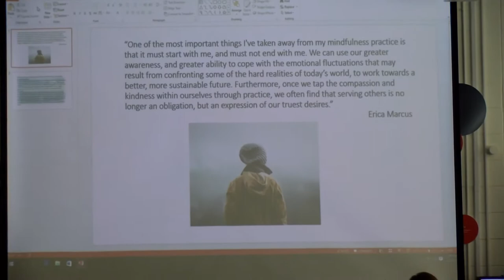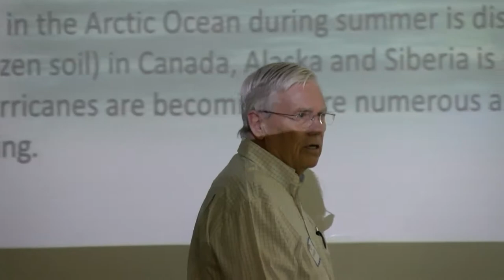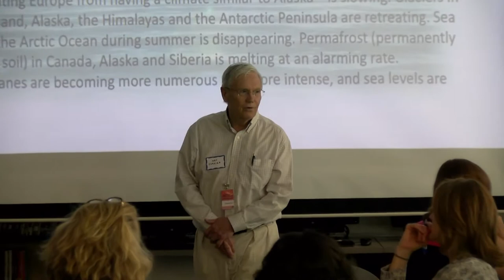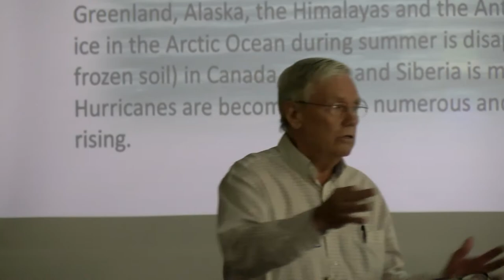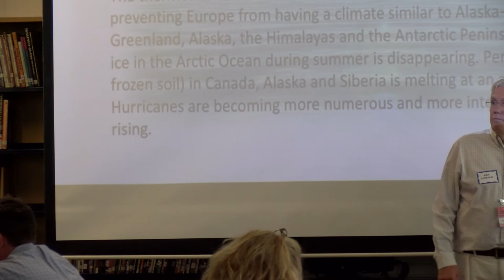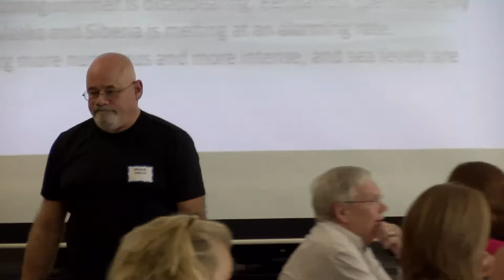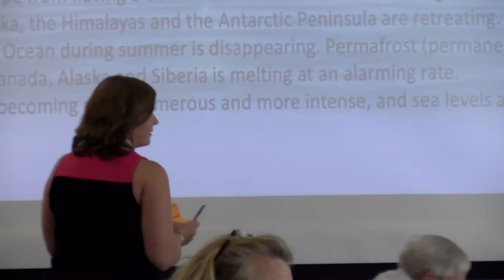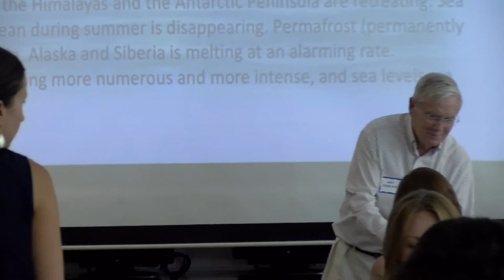Newburyport Strategic Plan 2017 with Art Currier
Newburyport Strategic Plan 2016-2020 Being Mindful About our Environment and Planet with Art Currier